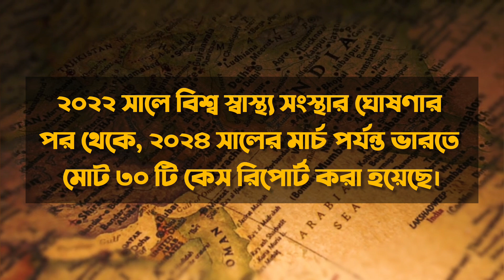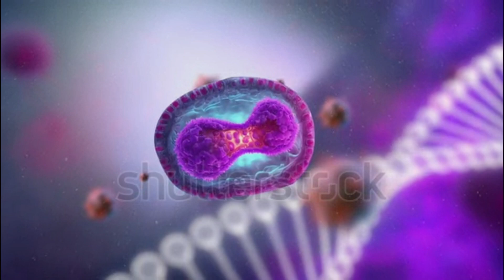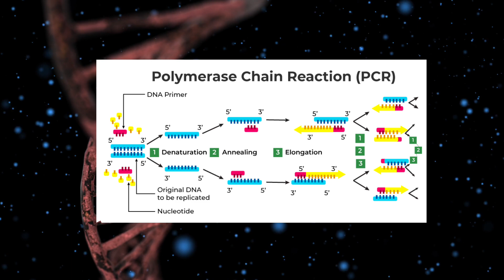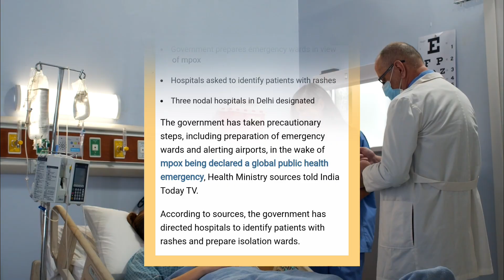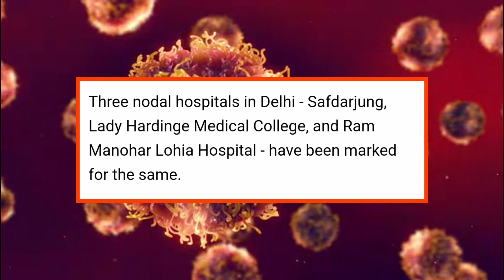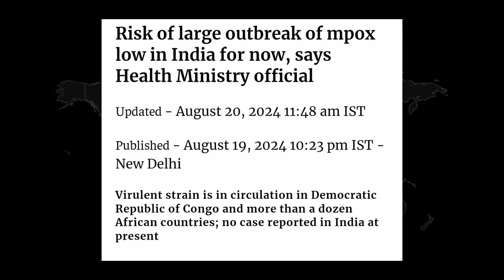Monkeypox 2024: Symptoms, Spread, and Latest Updates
In this video, we dive deep into the current monkeypox outbreak in 2024. Learn about the symptoms, modes of transmission, and the latest updates on how health organizations are tackling the spread of this viral disease. We will also discuss preventive measures and what you should do if you suspect an infection. Stay informed and protect yourself with the most recent and accurate information on monkeypox.

This video abides by the 'fair use' doctrine under U.S. copyright law, allowing for the use of copyrighted material for purposes such as criticism, commentary, news reporting, teaching, scholarship, and research.

Track: Road To Victory
Album: Force
Artist: AShamaluevMusic
Owner: Aleksandr Shamaluev
Genre: Cinematic / Soundtracks.
Mood: Epic / Motivational / Inspirational.
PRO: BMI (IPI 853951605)